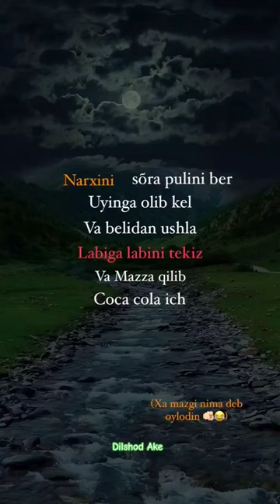Labiga labini tekiz va Mazza qil 😍♥️😁